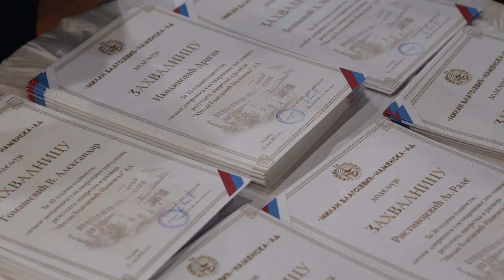Namenska industrija Milan Blagojević Lučani obeležila 74 godine postojanja